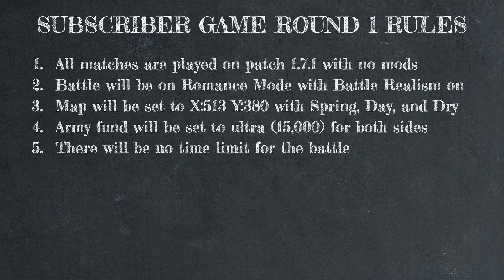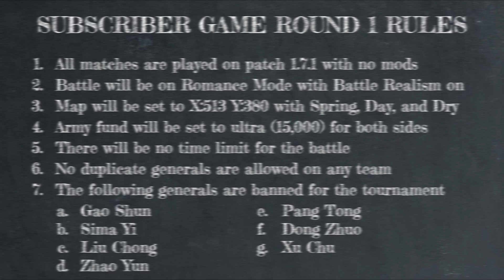20K Subscribers Milestone Multiplayer Tournament Round 1 Teaser